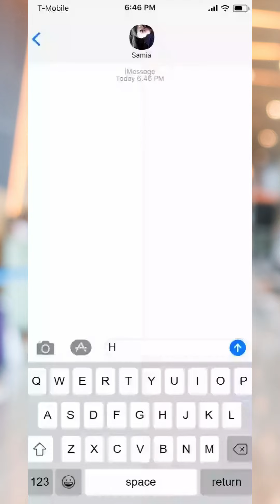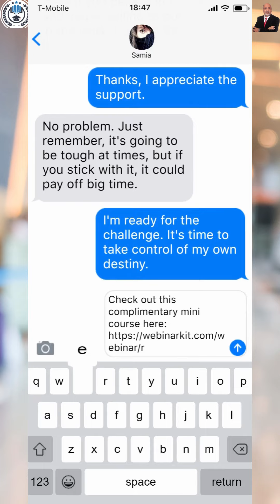How to Handle Failure as an Entrepreneur? 🚀 -shorts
Handling failure is an inevitable part of the entrepreneurial journey. This video offers practical tips on how to cope with and learn from business failures. Learn about maintaining a positive mindset, analyzing what went wrong, and using setbacks as opportunities for growth. We also discuss the importance of resilience, seeking support, and staying focused on your long-term goals. Whether you're facing a minor setback or a major failure, this guide will help you navigate challenges and emerge stronger as an entrepreneur.

😂😂WATCH THE COMPLIMENTARY COURSE HERE:😊😊